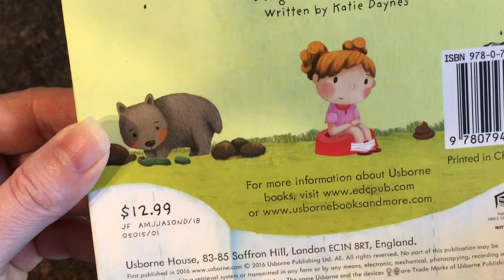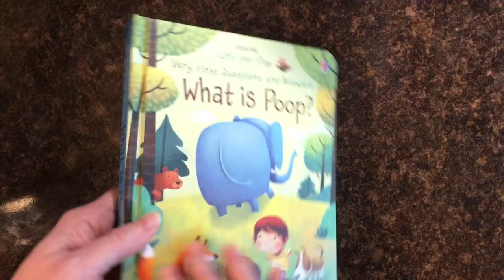Usborne What is Poop? (Lift-the-Flap Very First Questions and Answers) - Usborne Books & More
Lift-the-Flap Very First Questions and Answers: What is Poop?

Very First Questions and Answers is a new series to sit below First Questions and Answers, aimed at preschool children and with more of a picture book approach. What is Poop? is the first title in the series that introduces young children to bodily functions, taking the "shame" away through a very funny flap book!

Also available in Spanish
Tambien disponible en español

Series: Lift-the-Flap Very First Questions and Answers
Curious little children can lift over 30 flaps in each book to find the answers to many questions in this delightful series, with simple explanations and gorgeous illustrations on ever page.

Ages: 2+
Size: 6 1/2 x 7 3/4
Pages: 12
Author: Katie Daynes
Price: $12.99 (Board)